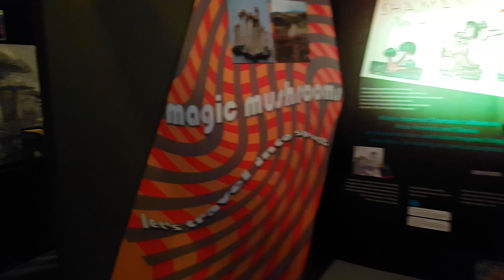National Botanic Garden of Wales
From Wikipedia: The National Botanic Garden of Wales (Welsh: Gardd Fotaneg Genedlaethol Cymru) is situated near Llanarthney in the Towy Valley, Carmarthenshire, Wales. The garden is both a visitor attraction and a centre for botanical research and conservation, and features the world's largest single-span glasshouse measuring 110 m (360 ft) long by 60 m (200 ft) wide.